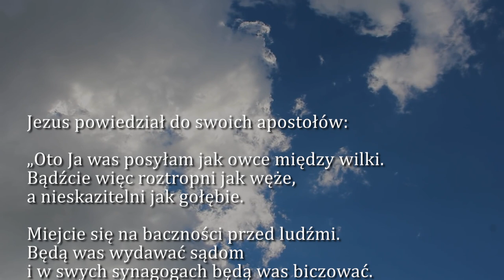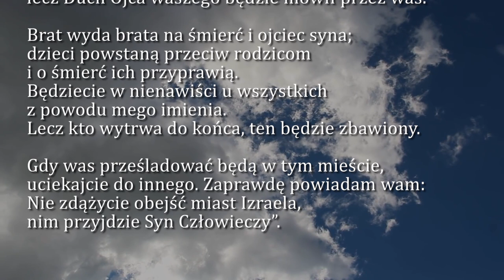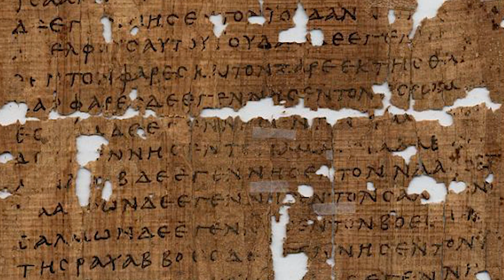Dobra Nowina na dziś | 8 lipca - św. Jana z Dukli, prezbitera